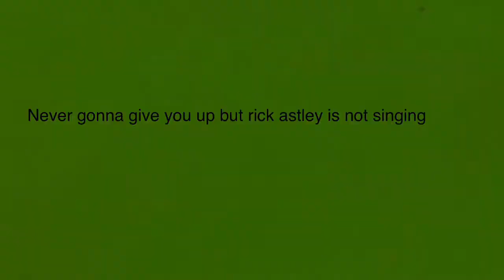Never gonna give you up but rick astley is’nt singing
He aint singing